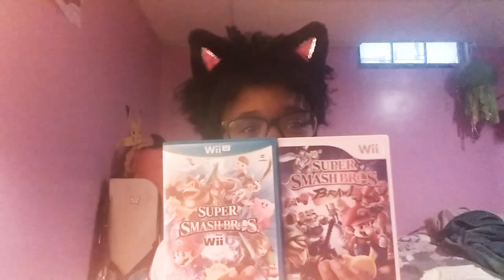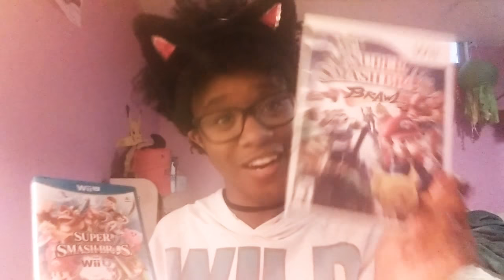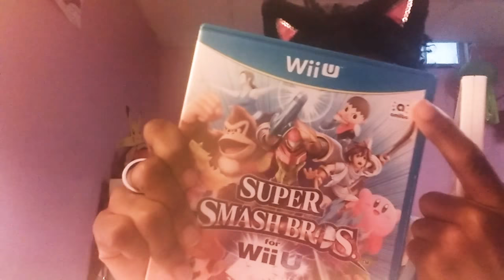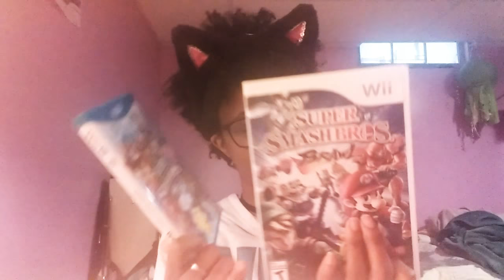Game review #3: Super smash bros🎄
Happy Holidays to all my cece kitties, I am back with another video for all of you kitties. Another game review so please enjoy and dont forget to hit that button to become a subkitty to see more. love ya, nya😺
Instragram:@cece_forever97